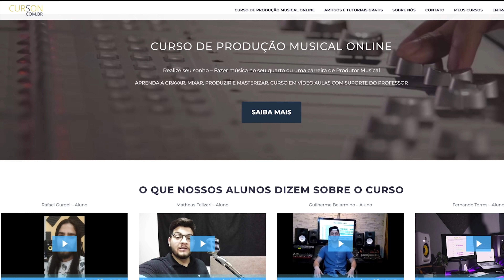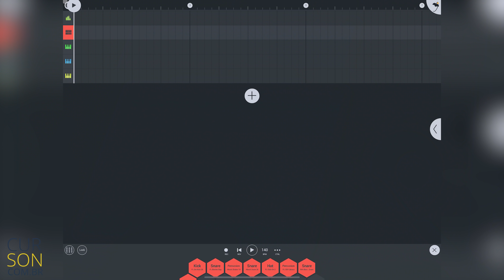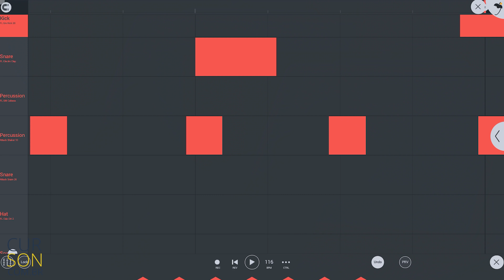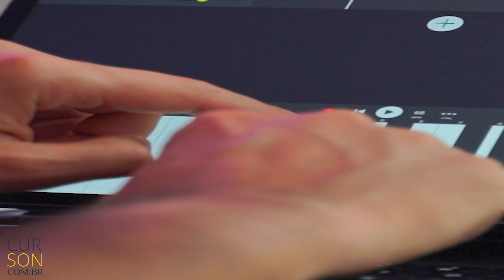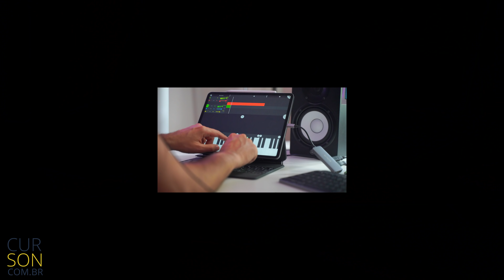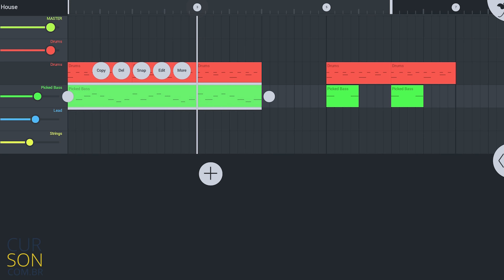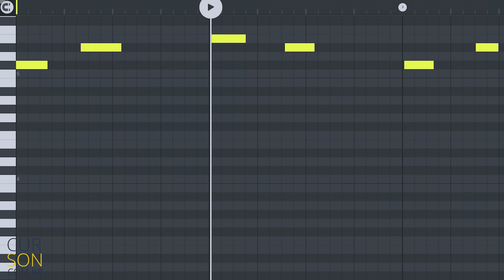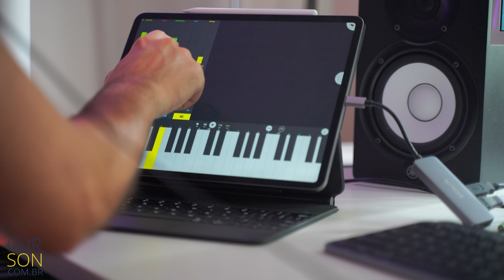Faça Beat no FL Studio Mobile - Fiz Michael Jackson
Aprenda a fazer um beat no FL Studio Mobile, se você quer aprender como fazer um Beat no FL Studio no Celular nesse vídeo eu mostro como fazer beat, baixo e cordas com notas MIDI. Também serve para iPhone, Tablet e iPad. Fiz Billie Jean do Michael Jackson.

00:00 - Introdução
01:13 - Novo projeto
02:15 - Começando o beat
03:39 - Snap
04:39 - Timbres
05:11 - Baixo
06:22 - Editando o baixo
07:44 - Editando a bateria e o baixo
08:51 - Strings
09:50 - Efeitos e timbes
10:53 - Mixagem
11:23 - Finalização

★ Curso de Montagem de Home Studio na Promoção de R$199 por apenas R$47 ★